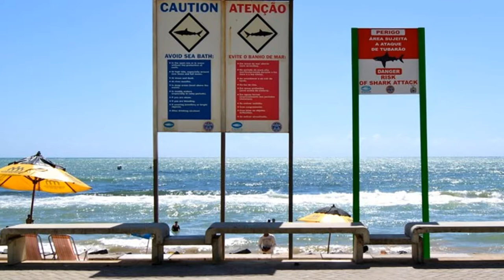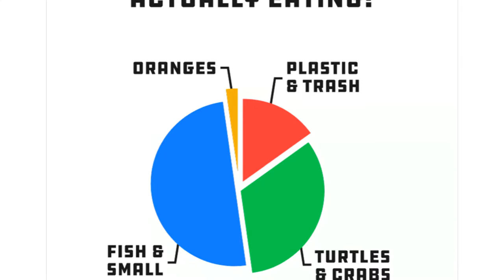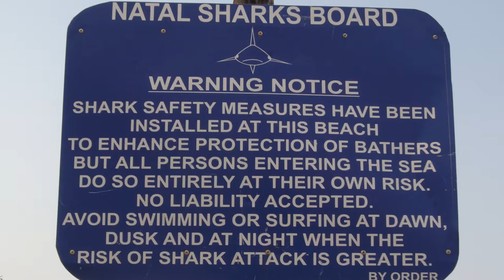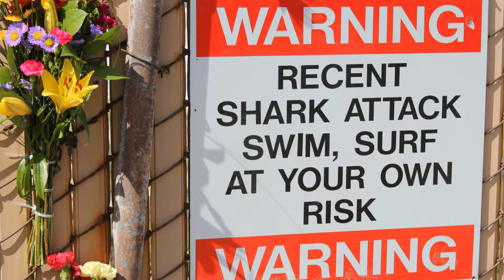Top 4 Deadly Ocean Predators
There are many formidable predators that lurk beneath the ocean surface, though some are truly more fearsome than others. Here are my top 4 Deadly ocean predators